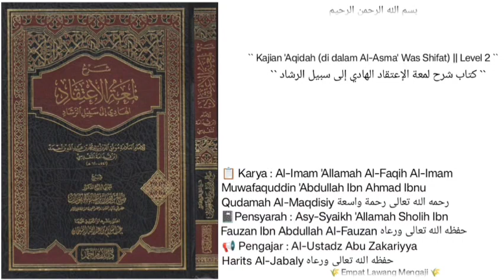Syarh Lum'atul I'tiqad | 175 | wajib nya menyadarkan aqidah seorang muslim,ke dalil alquran & Sunnah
Pembahasan seputar :
- wajib nya menyadarkan aqidah seorang muslim kepada dalil alquran dan assunnah.
- akal yg murni /jernih tidak pernah berseberangan dengan dalil yg shohiih.